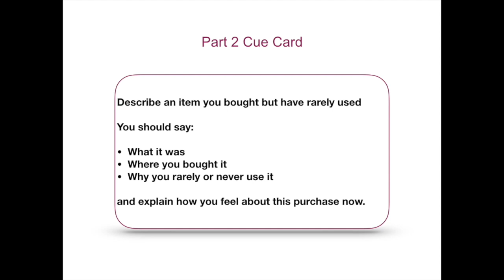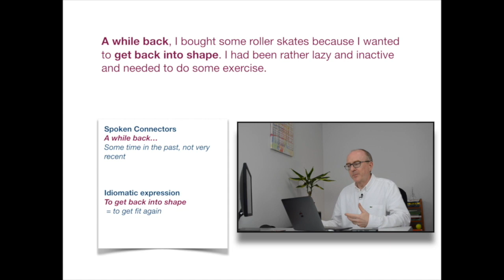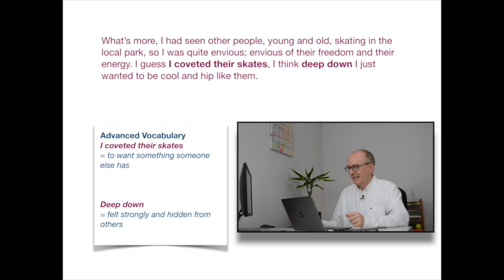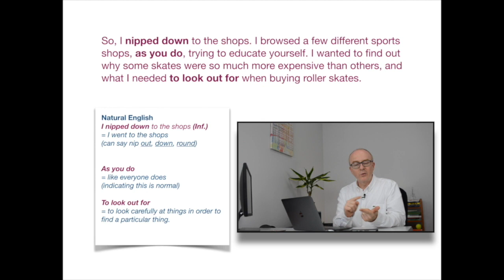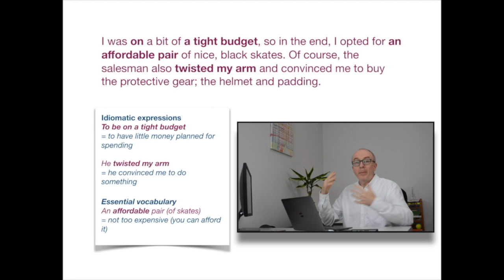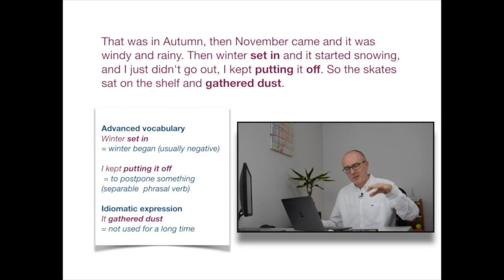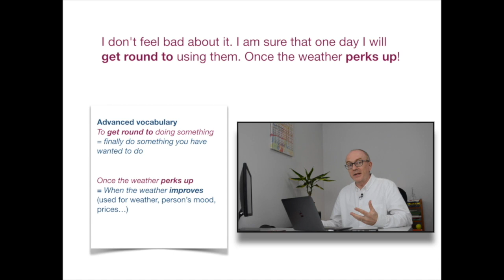IELTS Speaking Part 2 Question and Answer for Topic of SHOPPING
Today we've got a focus on part 2 and a model answer for the topic of shopping. It gives a full language analysis of the answer, giving you band 9, useful language and natural English to help you create really good IELTS Speaking part 2 answers as well.

CUE / TASK CARD

Describe an item you bought but have rarely used

You should say:

Where you bought it
Why you rarely or never use it

MODEL ANSWER
A while back, I bought some roller skates because I wanted to get back into shape. I had been rather lazy and inactive and needed to do some exercise.

What’s more, I had seen other people, young and old, skating in the local park, so I was quite envious; envious of their freedom and their energy. I guess I coveted their skates, I think deep down I just wanted to be cool and hip like them.

So, I nipped down to the shops. I browsed a few different sports shops, as you do, trying to educate yourself. I wanted to find out why some skates were so much more expensive than others, and what I needed to look out for when buying roller skates.

I was on a bit of a tight budget, so in the end, I opted for an affordable pair of nice, black skates. Of course, the salesman also twisted my arm and convinced me to buy the protective gear; the helmet and padding.

That was in Autumn, then November came and it was windy and rainy. Then winter set in and it started snowing, and I just didn't go out, I kept putting it off. So the skates sat on the shelf and gathered dust.

I don't feel bad about it. I am sure that one day I will get round to using them. Once the weather perks up!

👍Get get a complete Mock IELTS Test.

Practice everyday
and make progress!
Keith